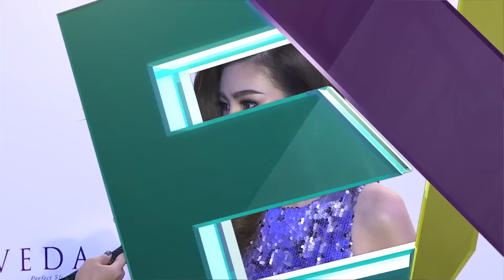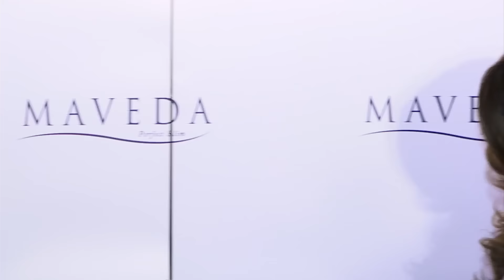“ดิว” แฮปปี้เป็นนางร้าย รู้ตัวไม่เหมาะบทคนดี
ถึงจะไม่ได้ขึ้นแท่นนางเอก แต่ยี่ห้อนางร้ายหน้าสวย “ดิว อริสรา” ก็ไม่ใช่แค่แสดงร้ายไปวันๆ เพราะเธอต้องมีการดูแลตัวเองและพัฒนาศักยภาพทางการแสดง  เพื่อจะได้พร้อมอยู่เสมอหากมีผู้จัดต้องการตัว นอกจากนั้นสาวดิวยัง  ออกปากอีกว่า ตนแฮปปี้กับบทนางร้าย เพราะรู้ดีว่าตนเหมาะกับบทแบบนี้   ทั้งยังไม่เคยน้อยใจที่ผู้จัดส่วนใหญ่มักจะยื่นบทร้ายมาให้มากกว่าบทคนดีอีกด้วย